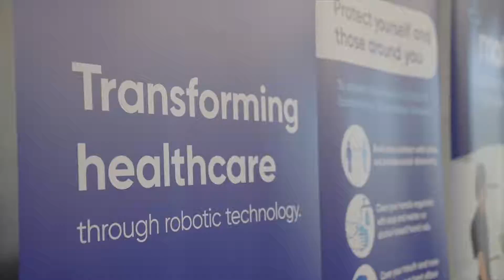da Vinci XI Robotic Assistant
Mater Private Hospital Townsville and Townsville Hospital and Health Service are now delivering robotic surgery for both public and private patients across North Queensland.

The da Vinci XI robotic assistant enables less invasive surgery for patients as well as improved precision for surgeons. It is being used in a range of surgeries across:

Gynaecology
Urology
General surgery

 The robotic technology delivers world-class medical care to North Queenslanders, minimising need to travel for treatment.

Robotics is the future of healthcare, and the new da Vinci XI provides local clinicians the opportunity to build their capacity, while also encouraging the next generation of surgeons and nurses to practice in regional Queensland.